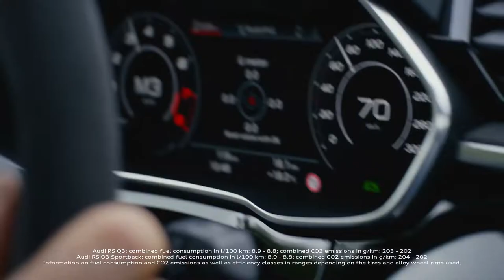2020 Audi RS 4 Avant vs 2020 Audi RS Q3 Sportback comparison | Which one would you pick?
Here's a quick specs video comparison between the new 2020 Audi RS4 Avant and the all-new 2020 Audi RS Q3 Sportback:

Specification:
- Audi RS 4: High-torque twin-turbo V6 with a power output of 331 kW (450 metric hp) | 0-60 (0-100kmh) in just 4.1 seconds.
- Audi RS Q3: Legendary inline 5-cylinder engine producing 294 kW (400hp) | 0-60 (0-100kmh) in just 4.5 seconds

The Audi RS 4 Avant and RS Q3 Sportback will be available in Germany and other European countries in October 2019 but no official statement has been released about their availability in North America.

Which one would you pick? Comments and Suggestions leave them down below!

Some tags: audirs4, rs4, audirsq3, rsq3, quattro, audisport, leagueofperformance, vorsprungdurchtechnik, audi, audirs4avant, audiq3